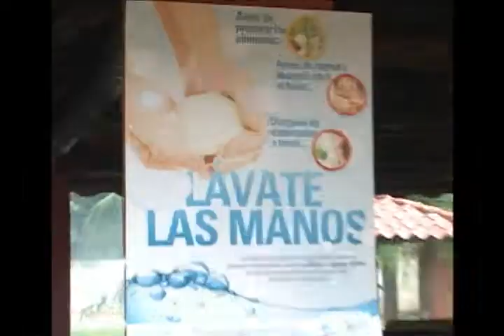SITUACIÓN EN ALBERGUES EN LA PAZ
La Viceministra de Servicios de Salud, Dra. Violeta Menjívar, monitoreó las acciones en Salud que se están realizando en los albergues de San Luis la Herradura y San Pedro Masahuat en el departamento de La Paz en El Salvador.